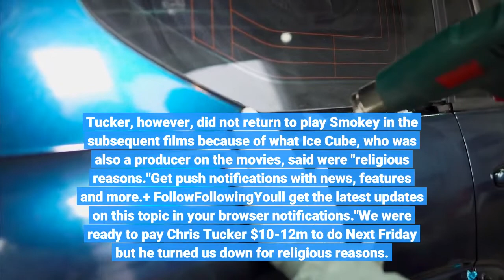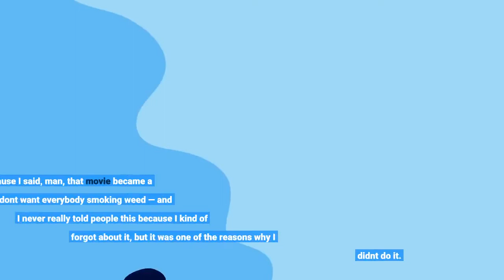Ice Cube Says Chris Tucker Turned Down $12M for Role in Friday Sequel Due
Chris Tucker recently revealed "one of the reasons" why he didn't do Next Friday after the success of 1995's Friday "was because of the weed"Ice Cube claims his Friday costar Chris Tucker turned down $12 million to reprise his role in the sequel. The duo's 1995 comedy was a hit, spawning two sequels: 2000's Next Friday and 2002's Friday After Next. Tucker, however, did not return to play Smokey in the subsequent films because of what Ice Cube, who was also a producer on the movies, said were "religious reasons."Get push notifications with news, features and more.+ FollowFollowingYou'll get the latest updates on this topic in your browser notifications."We were ready to pay Chris Tucker $10-12m to do Next Friday but he turned us down for religious reasons. He didn't want to cuss or smoke weed on camera anymore," tweeted the rapper/actor, 52, when someone asked Wednesday whether Tucker "quit over money" reasons. A rep for Tucker did not immediately respond to PEOPLE's request for comment.chris tucker friday"Back then, I gotta tell you, one of the reasons why I didn't do the second one was because of the weed," Tucker said in an interview with All Urban Central. "Because I said, man, that movie became a phenomenon. I don't want everybody smoking weed — and I never really told people this because I kind of forgot about it, but it was one of the reasons why I didn't do it. Because I said, 'I don't wanna represent everybody smoking weed.'""And that's one of the reasons why I said 'nah.' I didn't wanna keep doing that character. It probably was good for me because it kept me moving to the next phase and next movies," Tucker added. He also mentioned other reasons for his decision not to go back to Friday, saying, "I never thought about doing sequels. I always wanted to do a good job and keep moving to the next movie."Tucker starred in three Rush Hour movies with costar Jackie Chan, plus films like 1997's The Fifth Element and 2012's Silver Linings Playbook. Never miss a story — sign up for PEOPLE's free daily newsletter to stay up-to-date on the best of what PEOPLE has to offer, from juicy celebrity news to compelling human interest stories. Regarding the idea of coming back for a long-rumored fourth Friday movie, Tucker said he would "definitely consider it.""I always said — because I know my fans love the movies so much [and] they always bring it up — I said, well, if they come to me with a great script and a great idea, I'd definitely consider it," he said. "But it's been so long ago and that character became such a great character. I don't wanna mess it up."